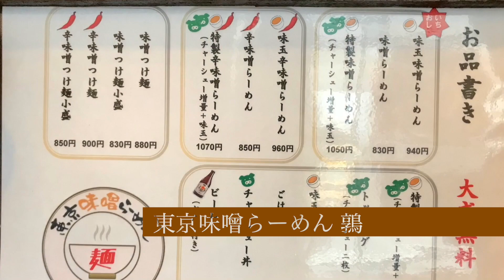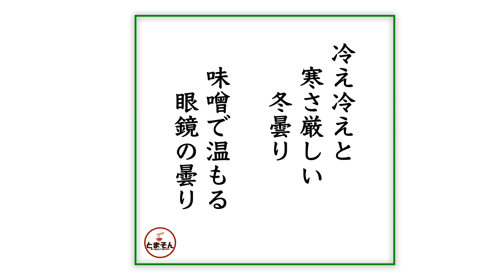東京味噌らーめん 鶉 （東京・武蔵境） 特製味噌つけ麺 大盛 〜ラーメン食べて詠います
「寒さは厳し！味噌が恋し！ならばトップクラスの東京味噌麺！」と言う感動の嵐！。冬だから味噌というのも正しくないか？。実は味噌の「まぜそば」も旨いし、夏場なら味噌系の「冷やし中華」が実に秀逸！。なのでオールシーズンで味噌がどれも旨い店！。この冬に味わうのをきっかけに、味噌の楽しさ旨さをもっと知ってほしいなと感じる次第です。味噌系なら激しくここオススメ！